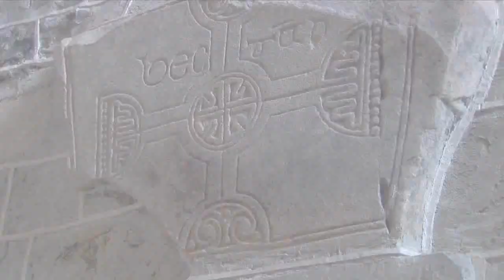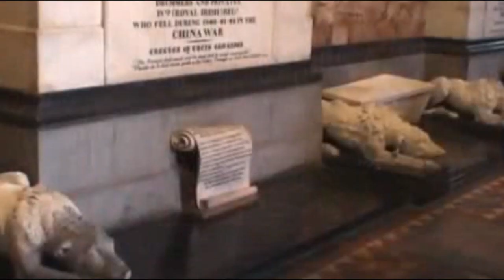Ireland's Finest Cathedrals